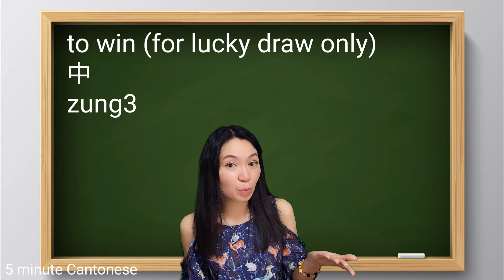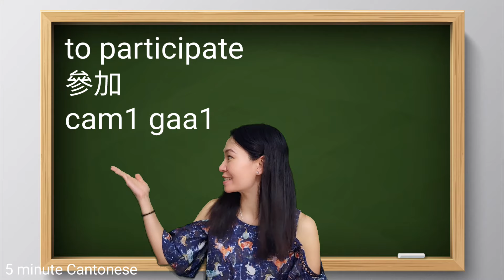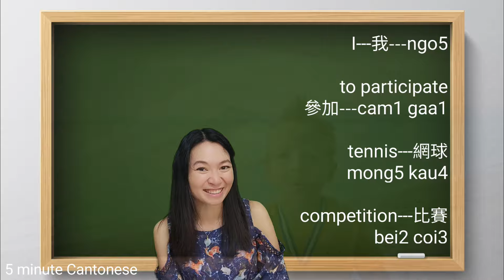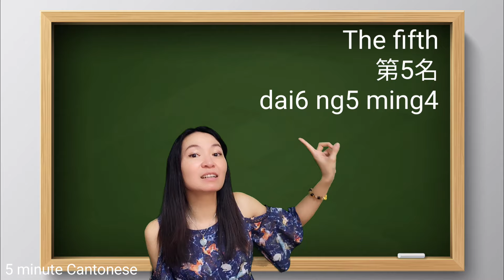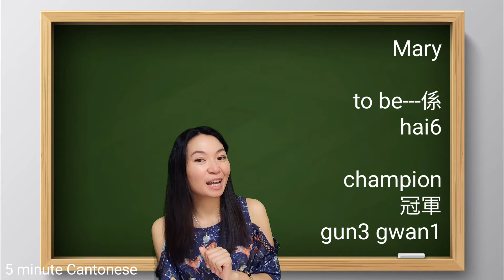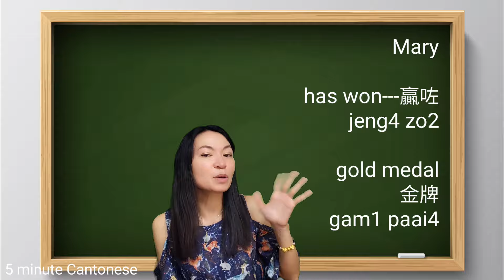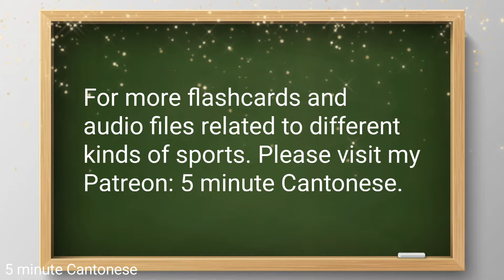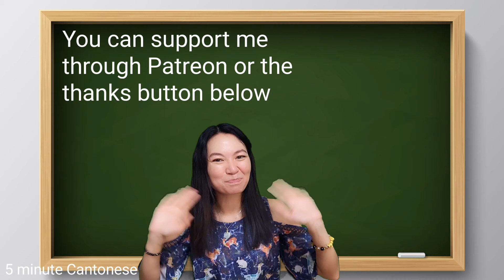Lesson 175: WIN & LOSE 贏&輸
Hi Cantonese learners!  Whether you are new to my channel, it's always good to review again and again in our language learning journey.

加油！

"Thanks" button below each video to donate if you enjoyed the lesson.

Your support is important for me to continue this channel. Thank you! 🙏🏻

I am Amanda from Hong Kong. I make easy and practical cantonese learning videos for complete beginners to intermediate level.
My full time job is a flight attendant. I enjoy studying foreign languages. My job allows me to visit many places and meet many people. So that I have more chances to practice what I have learned.

Due to the covid, I haven't fly regularly for over a year. I find Youtube is extremely helpful for maintaining my language proficiency. One day, out of curiosity, I looked for cantonese learning channels. I was so surprised that there are so little and most of the good one are even from  overseas. That's why I started "5 minute cantonese" on 2020.